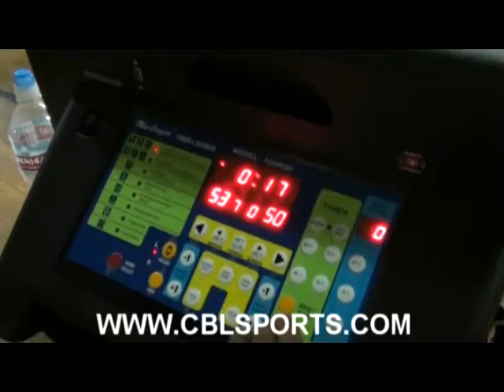HORNETS VS CHINO FLIPPERS FINAL THURS 092409 5 OF 5